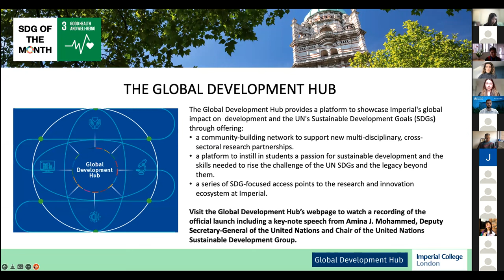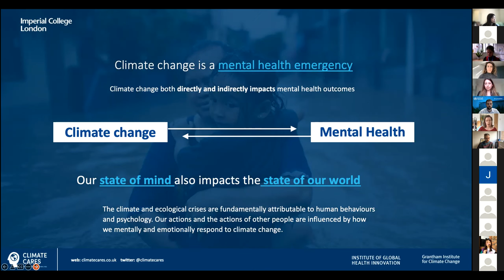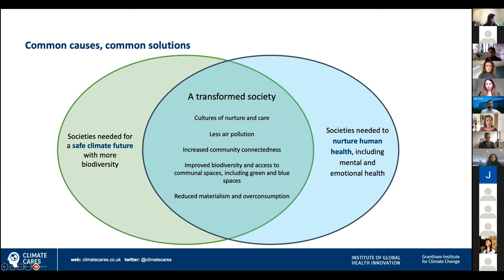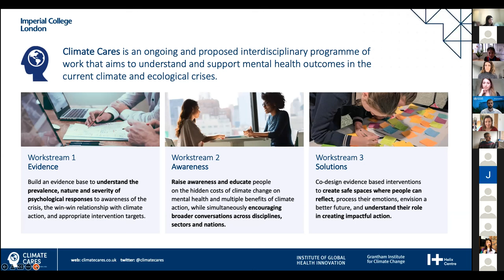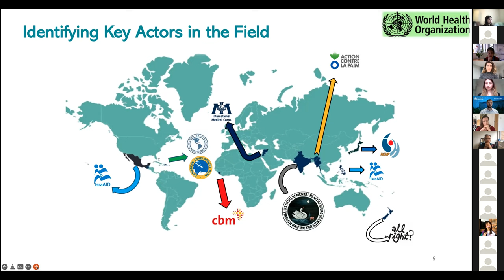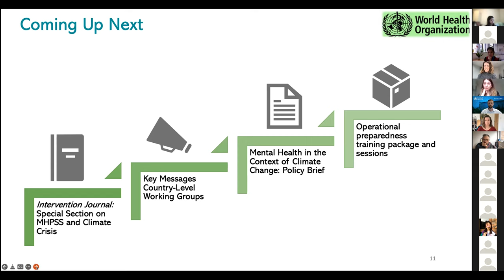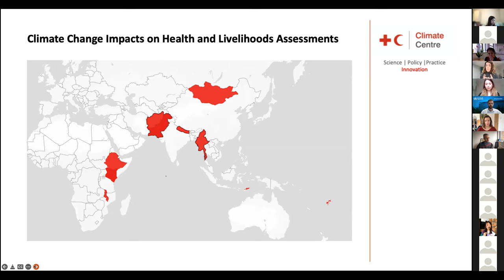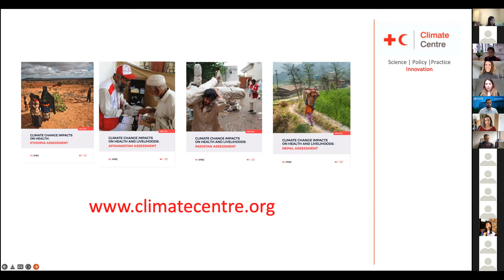Mental Health in the Climate Crisis - Panel Discussion, Global Development Hub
Join an expert panel to discuss the effects of climate change on mental health and wellbeing, and what is being done to address this new, growing anxiety across the globe.
The growing impacts of climate change have been keenly felt across the world, not only with the threats to the planet and environment, but also to the health of people in different communities across the world. The impacts of climate change on health and wellbeing range from those facing the direct impacts of rising sea levels and extreme weather conditions, to eco-anxiety and pollution, placing new pressures across science and global policy to understand more about the links between climate change and health, and collaborate to think of effective solutions.
For the February 2022 SDG of the Month event, the Global Development Hub brings together an expert panel to discuss how climate change is and will affect the wellbeing and resilience of current and future generations, and what is being done to address this new, growing anxiety across the world.

Speakers:

Dr Emma Lawrance – Mental Health Innovations Fellow, Institute of Global Health Innovation, Imperial College London & Mental Health Innovations

Jessica Newberry Le Vay - Junior Policy Fellow in Climate Change and Health, Institute of Global Health Innovation, Imperial College London

Dr Brandon Gray - Technical Officer, Mental Health Unit, Department of Mental Health and Substance Use, World Health Organization (WHO)

Tilly Alcayna – Technical Advisor in Climate and Health, Red Cross Climate Centre

 Chair:

Prof Sarah Fidler – Professor of HIV and Infectious Diseases, Faculty of Medicine, Imperial College London